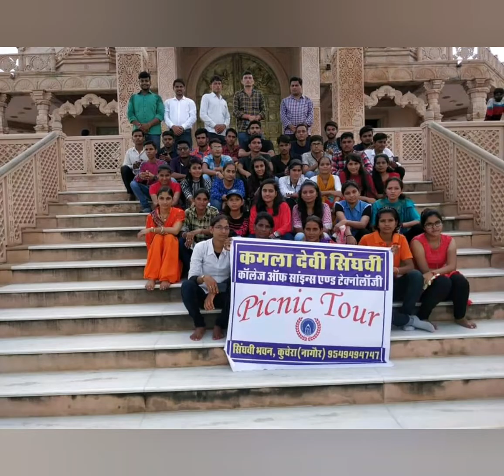KDSCollegeKuchera memories #2019-20